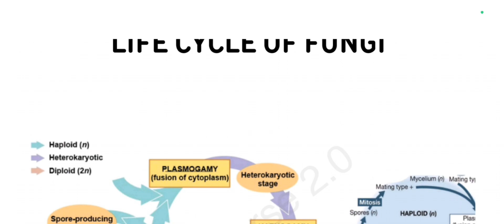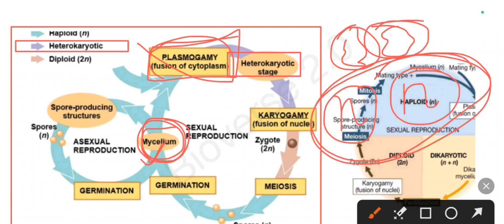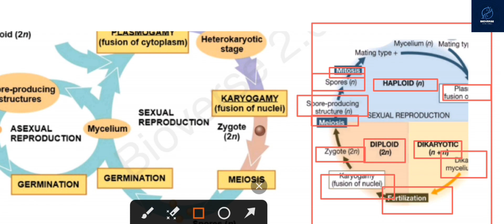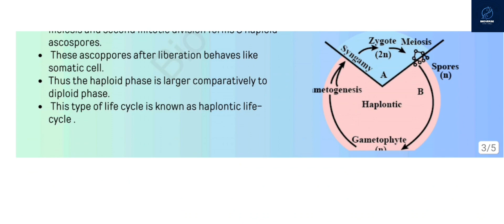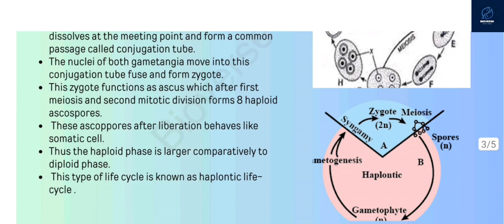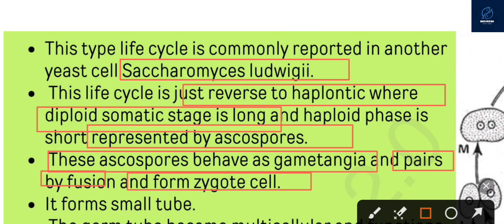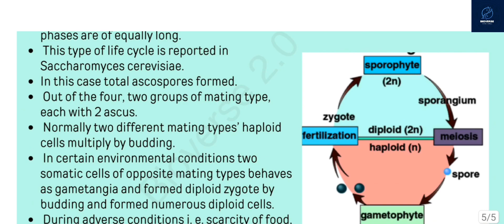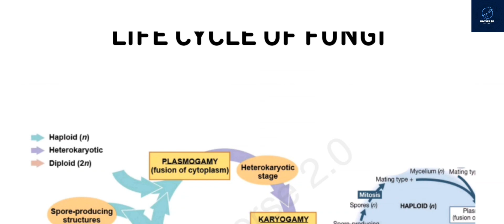lec-10|Bsc 1st sem botany classes| life cycle of fungi|Microbiology and plant pathology